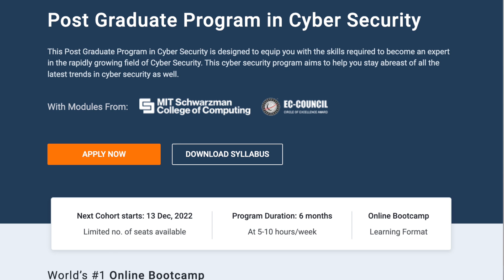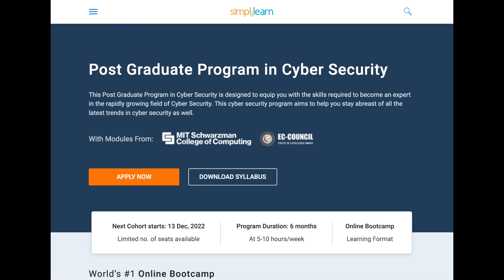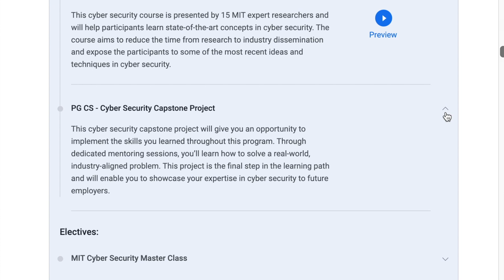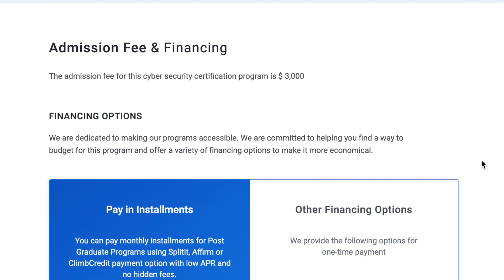Why You Should Start a Cybersecurity Career in 2023: How to Get Into Cyber Security as a Beginner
The cohort is starting soon with limited seats available, check out Simplilearn

Amazon favorites:

Timestamps:
High Demand for Cybersecurity Jobs (0:00)
How to Get Started in Cybersecurity (0:56)
Relatively More Recession Proof Jobs (3:34)
Higher Starting Salaries (5:23)
Working Remote/WFH (6:53)
Lower Barrier to Entry for Beginners (8:55)